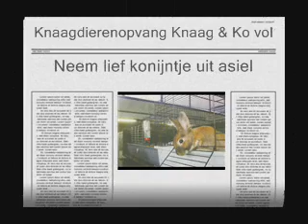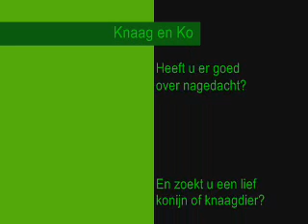Een Knaagdier? Ga naar KnaagenKo!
Nog vóór de officiële opening, zit knaagdierenopvang Knaag & Ko van  Dierenbescherming Utrecht Amersfoort al vol. Momenteel wachten zo'n honderd konijnen en knaagdieren in het opvangcentrum op een nieuw baasje. De dieren kregen massaal 'de vrijheid' (werden  gedumpt) op straat, bij kinderboerderijen of in parken. "Mensen schaffen te makkelijk en te snel een lief konijntje of caviaatje aan en in dierenwinkels en tuincentra ontbreekt het aan goede voorlichting"; aldus afdelingsdirecteur Mattheus Bleijenberg. "Het is echt de hoogste tijd om met een voorlichtingscampagne te starten en het publiek op te roepen eerst bij de Dierenbescherming te gaan kijken voor de aanschaf van een konijn of knaagdier". De Dierenbescherming opent het opvangcentrum binnenkort officieel en bereidt een voorlichtingscampagne met acties voor. Het doel is alle opvangdieren aan nieuwe baasjes te koppelen.